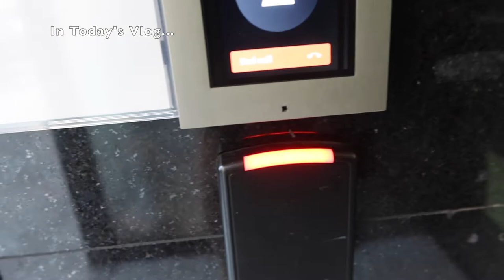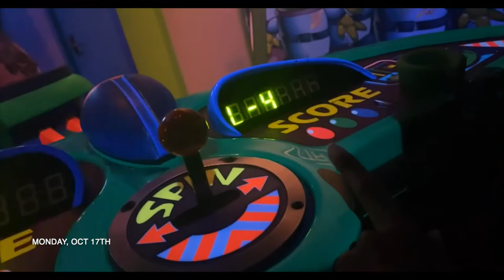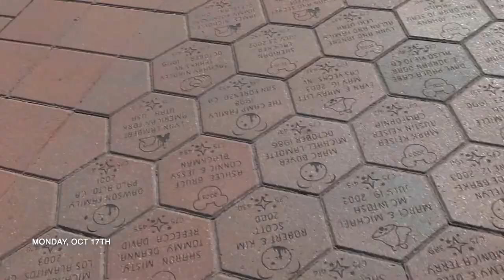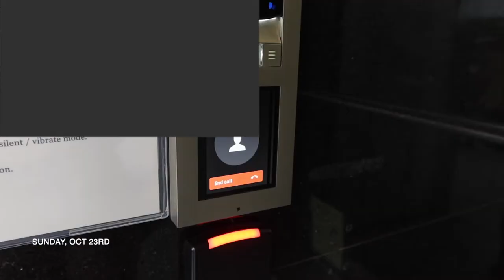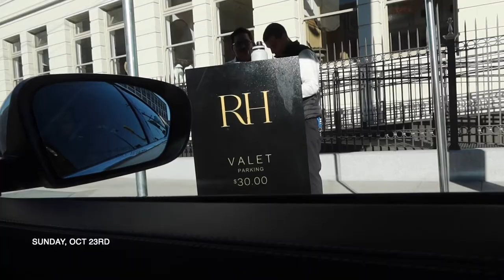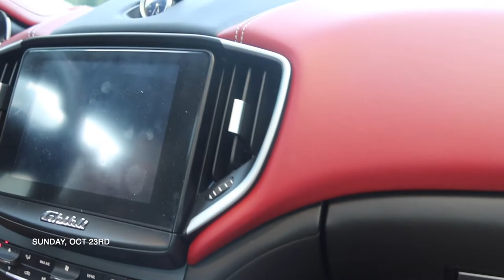WEEKEND VLOG!|SPONTANEOUS DISNEYLAND TRIP+WEDDING DRESS SHOPPING+HOME CAFE+MORE|ASHLEYMATHISVLOGS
☼Welcome back family! I appreciate you all as always!

I hope you guys enjoyed today's vlog! I have missed you guys so much, and I hope you are all doing well!

♡Timestamp:
Opening Montage: 00:00-00:30
Welcome To Disney During Spooky Season: 00:30-02:29
Rides: 02:29-03:31
Horchata Cold Brew: 03:31-04:41
California Adventure: 04:41-07:11
Disneyland Food+Light Show: 07:11-08:26
Home Cafe: 08:26-09:41
First Bridal Shop: 09:41-12:04
RH At San Francisco: 12:04-14:03
Second Bridal Shop: 14:03-15:30
Closing Montage: 15:30-15:37

I appreciate you all! I hope you will continue to enjoy the weekly/weekend vlogs that will drop every Thursday at 6P.M!

☆Vlogging Stuff:
*DJI OSMO Action Cam Digital Camera